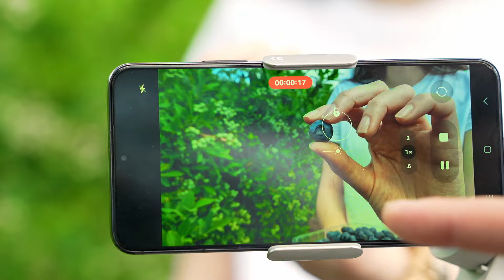Borówka czyni cuda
Mamy borówkę teraz dostępną cały rok. Owoce jagodowe są w marketach zawsze. Natomiast przychodzi czas na nasze polskie. Wygrzane w słońcu, najsmaczniejsze na świecie. Sięgajcie po nie, to jest ten moment. To jest ten czas, sezon trwa. Zebrane prosto z krzaka docierają do was nierzadko w kilka godzin. Sięgajcie, bo to jest nasze polskie niebieskie złoto. Borówki wpisują się we wszystkie możliwe zalecenia żywieniowe. Borówki czynią cuda, to superowoce! - Andrzej Trela, plantator borówki, Borówka Świętokrzyska. Więcej o Stowarzyszeniu Polskich Plantatorów Borówki

Borówka wysoka to ulubiony superowoc świata, który od blisko 50 lat uprawiany jest w naszym kraju. Jesteśmy jako Polacy, z wynikiem 1,83 kg na osobę, jej największymi konsumentami na świecie. Jesteśmy też jako kraj jej wielkim producentem i eksporterem. Od 8 lat branża otwiera sezon 1 LIPCA, pokazując światu degustacje w wykonaniu najmłodszego w swoim gronie. Więcej o otwarciu sezonu w materiale 👉 1 LIPCA - Dzień Polskiej Borówki

Fundusze Promocji

Publikacja powstała w ramach realizacji przez Krajowy Związek Grup Producentów Owoców i Warzyw kampanii informacyjnej „Czas na polskie superowoce! VI edycja”.